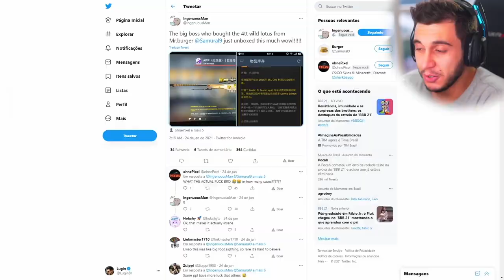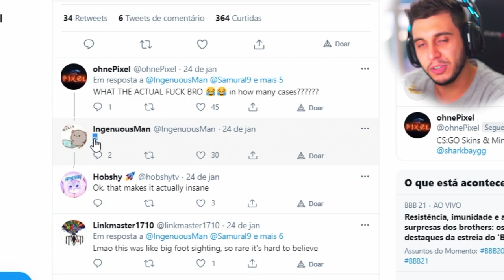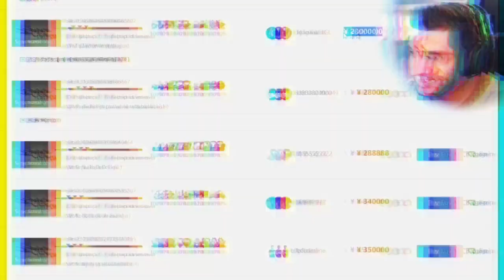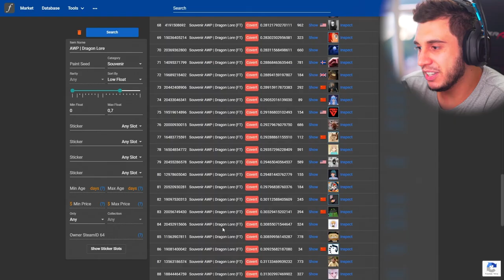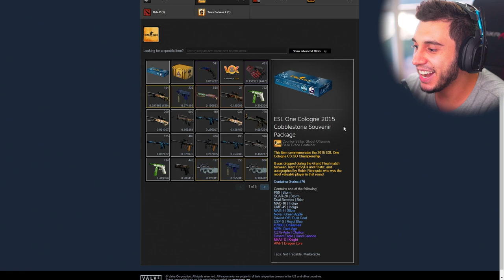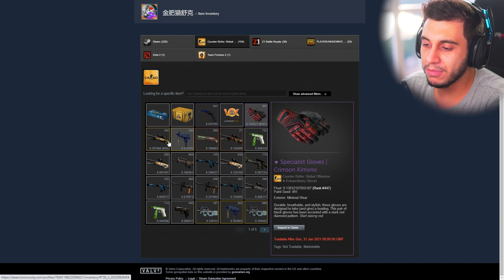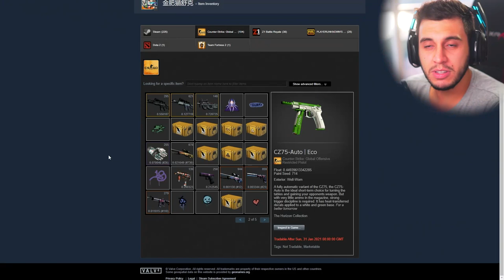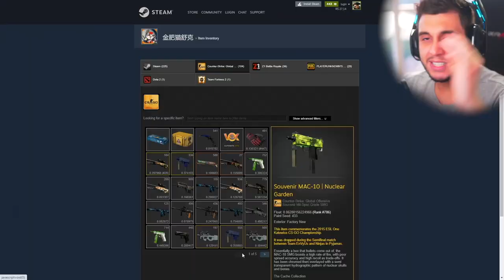Nova DRAGON LORE SOUVENIR Acaba de Ser Dropada no CS:GO!